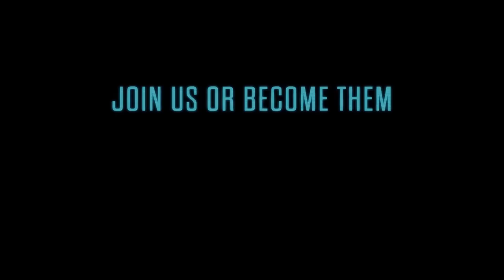XCOM 2 - The Story Of A Hero | Soldier Dossier - Herbert, Martin "EDACRA"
Hello Commanders and welcome! This video details one of the iconic characters from our XCOM Long War campaign. What happened to him, his background and story implications for XCOM 2!

The Links!

Very Special thank you to AngelOfIron, a longtime community member for gifting XCOM 2 to me - you are awesome man!